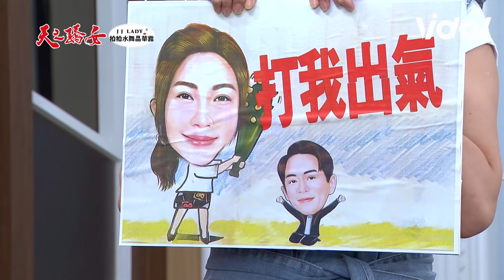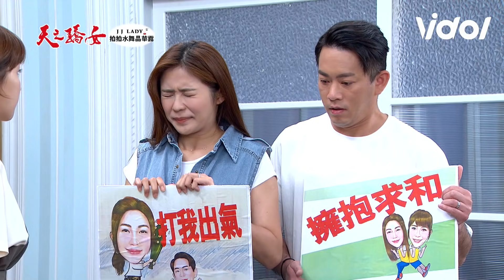娛樂大小事│《天驕》仁美仁芯娃娃版 手作達人超大咖│ Vidol.tv